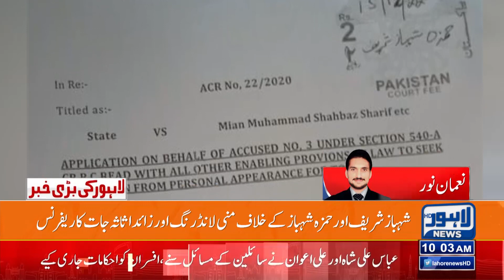Hamza Shahbaz ki Adalat My Paish Honay Ki Mazrat | Waja Samny gaye